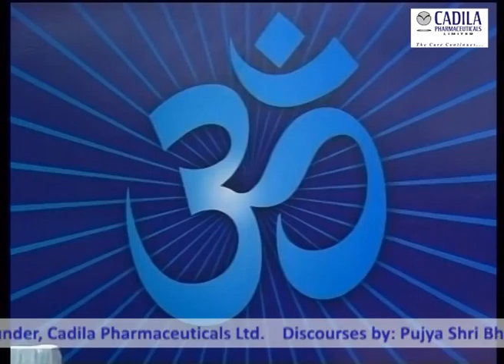SHRIMAD BHAGWAT GEETA 2015 - Day 1